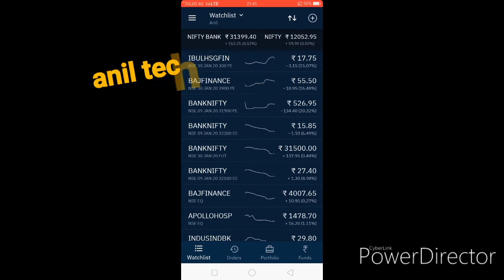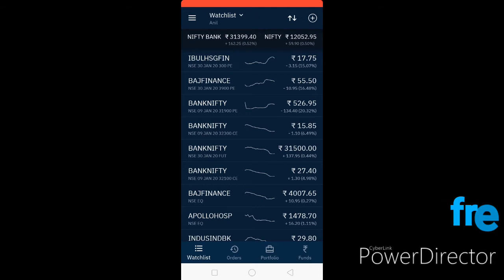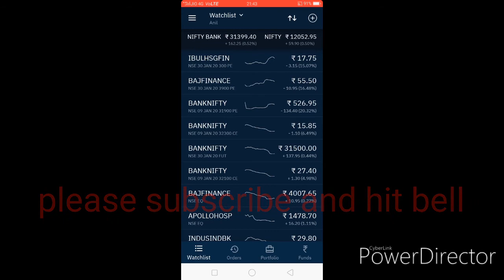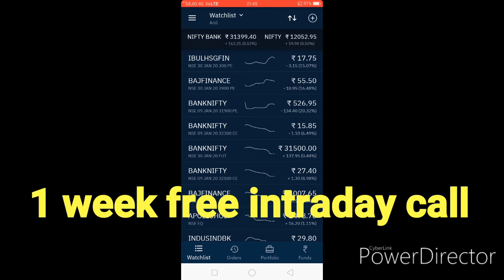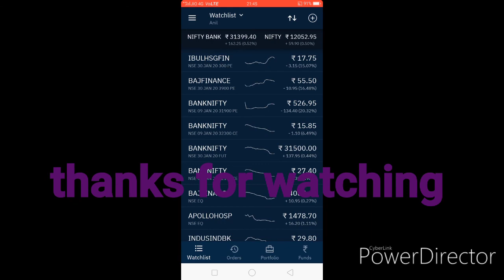शेयर market मे कितना fund डाले //trading कितने फण्ड से start kare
Ye video anil technical chananel dwara upload kiya gaya hai. Kuch bhi video regarding problem ho to coments kare

फ्री ओपन demat account. Upstox

Accont open in astha trade..
High margin provide 60 times